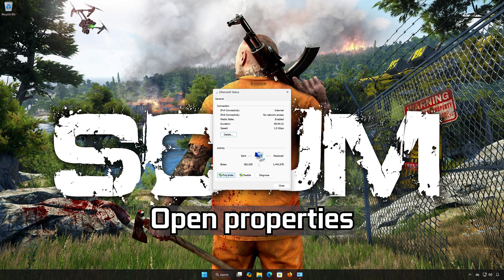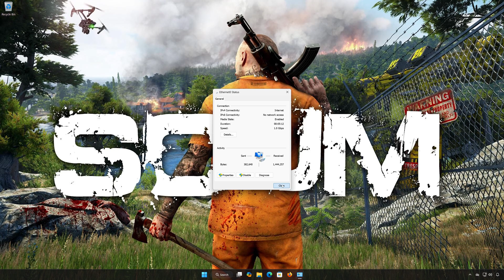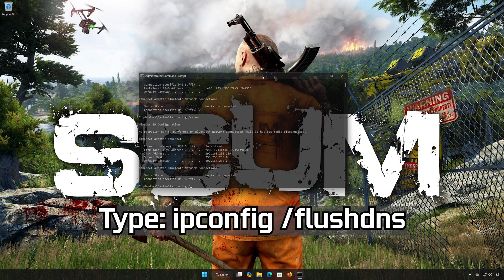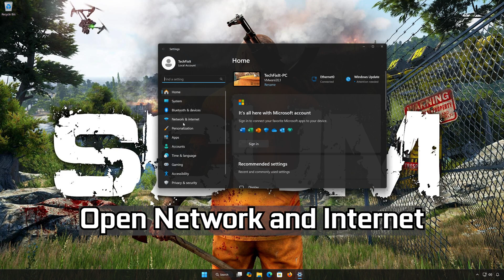SCUM Network Connection Lost Error, Lag, Connection Timeout, Login Issues FIX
Having trouble with network errors, lag spikes, or login issues in SCUM?  Whether you’re facing the “Network Connection Lost” message or just dealing with constant disconnections and high ping, this guide will help you fix those annoying problems step by step!

In this tutorial you will learn how to fix Lag, High Ping and connectivity issues in SCUM on Windows 11 and Windows 10. First make sure that you are connected to the correct server to your region. Click on the server icon. In this list select the server with the lowest latency number .

If this still didn't resolve your problem then try the following solutions. Lag and connectivity issues in SCUM can be caused by a variety of factors. Here are some common causes:

Internet connection: A poor or unstable internet connection is one of the most common causes of lag in online games, including SCUM.

Slow upload or download speeds, high ping (network latency), or packet loss can lead to delays and interruptions in gameplay. Server issues: The game's servers may experience high traffic or technical problems, which can result in lag and connectivity issues for players, this doesn't apply to xbox, ps5 or ps4.

Server-side maintenance or updates can also temporarily impact gameplay performance.

Hardware limitations: Insufficient hardware specifications on your computer, such as an outdated graphics card, inadequate RAM, or a slow processor, can lead to lag in SCUM. Make sure your system meets the minimum requirements recommended by the game developer.

Background processes: Other applications or processes running in the background of your computer can consume system resources, impacting the performance of SCUM. Close unnecessary programs to free up resources for the game. Network congestion: If you share your internet connection with other devices or users who are actively using bandwidth-intensive applications, it can result in network congestion and cause lag in SCUM.

Try to minimize bandwidth usage by other devices while playing. Firewall or antivirus settings: Overly strict firewall or antivirus settings can sometimes interfere with the game's network connection.

Make sure SCUM is allowed through your firewall and that your antivirus software is not blocking the game. Geographic location: If you are located far away from the game's servers, you may experience higher latency due to the longer distance that data packets have to travel. This can result in lag and delayed responsiveness

CHAPTERS
00:00 Intro
00:20 Solution 1
01:26 Solution 2
02:56 Solution 3
03:55 Outro